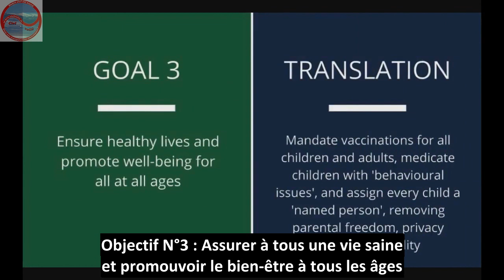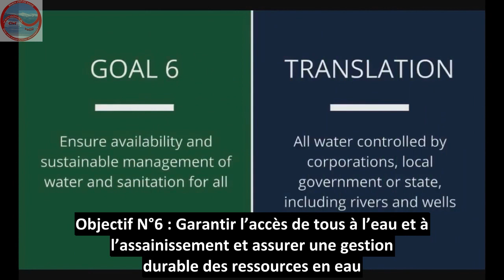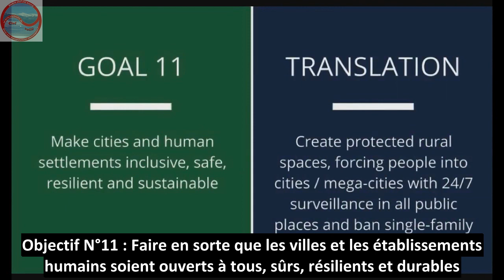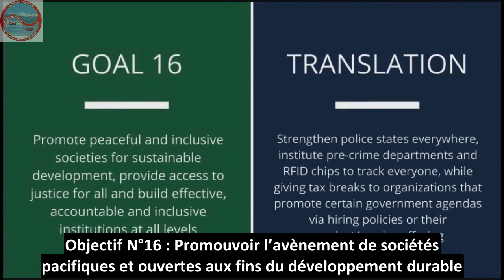Agenda 2030 : le N.O.M. déguisé en développement durable ?